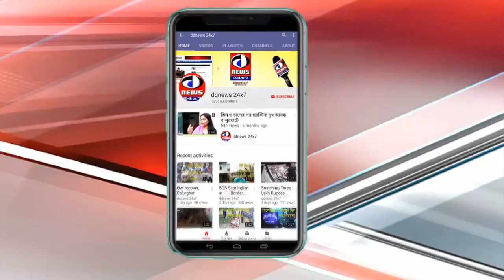এত মানুষের, এত অংশের পথে নামা দেশজুড়ে স্বাধীন ভারতে এর আগে কেউ দেখেনি